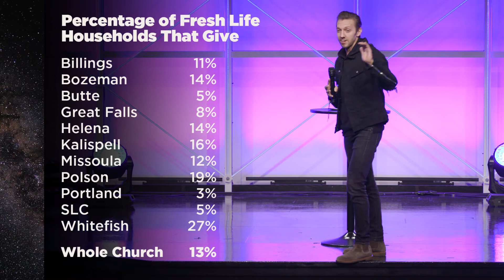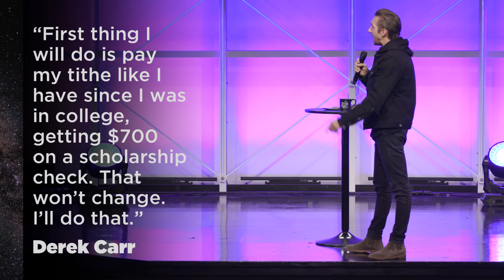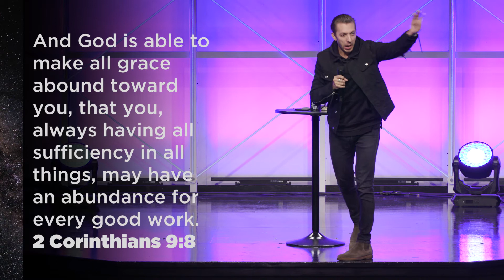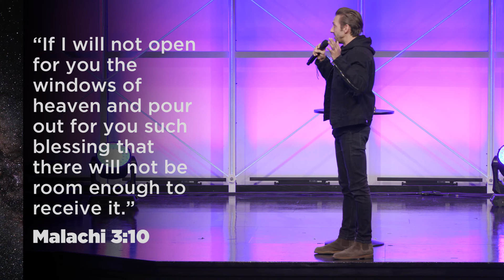Rethinking Runways :: Wild Blue Yonder | Pastor Levi Lusko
The bigger a runway, the greater its capacity for handling large aircraft. In our lives, the more we clear the field for Jesus, the greater the yield God can deliver.